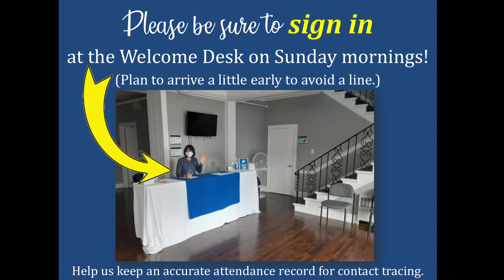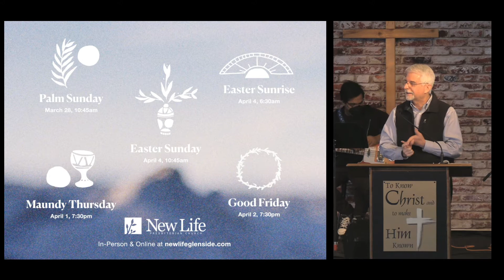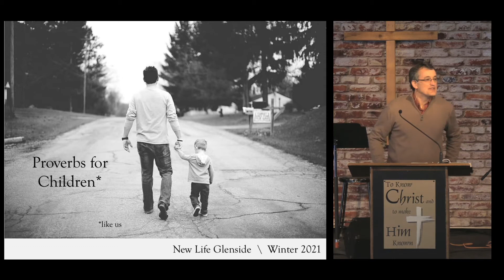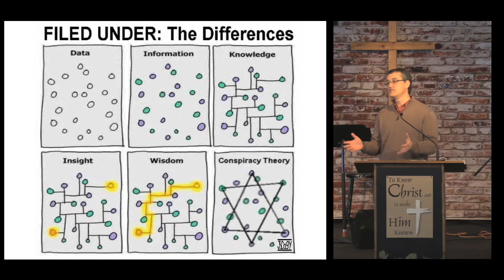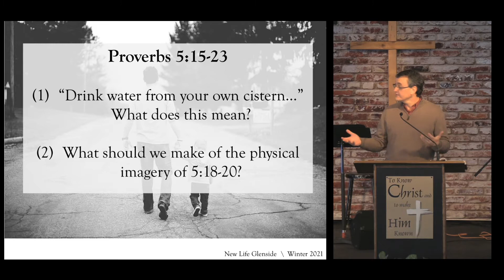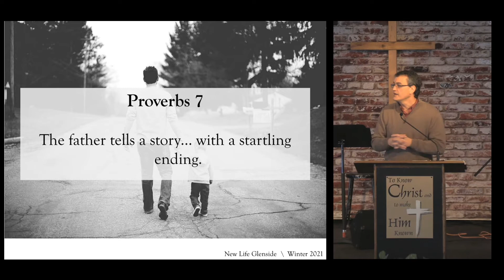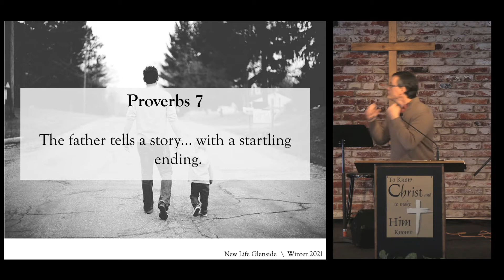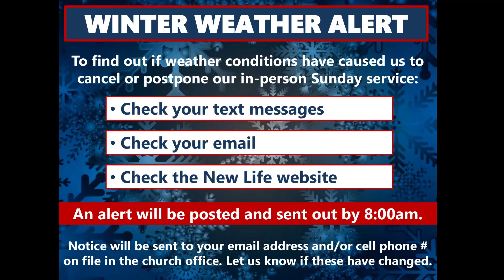2021-03-07 Worship & Sermon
PRELUDE No One Beside Worship Team
Brianna Marsh and Hudson Marsh, Leaders
ANNOUNCEMENTS Nicholas Black, Director of Shepherding
CALL TO WORSHIP Isaiah 61:10; 62:3, 5 Mark Moser, Pastor
SONG Is He Worthy?
UNISON PRAYER OF CONFESSION
PRAYER FOR THE CHURCH Bob Lyon, Elder
SERMON The Sex Ed You Won’t Get in School Mark Moser
Proverbs 5:15-23; 7:1-27
RESPONSE Before You
Resurrecting
Immanuel (From the Squalor of a Borrowed Stable)
BENEDICTION